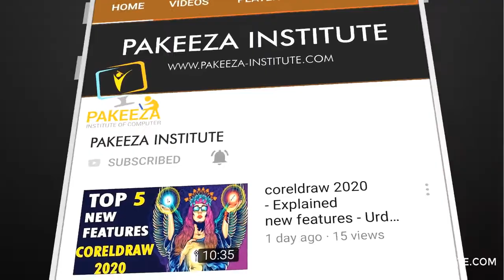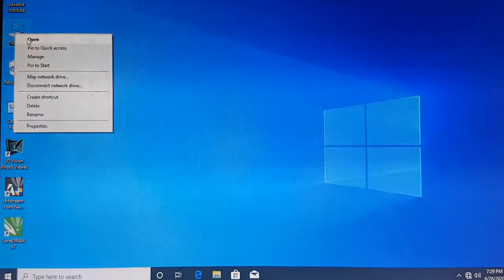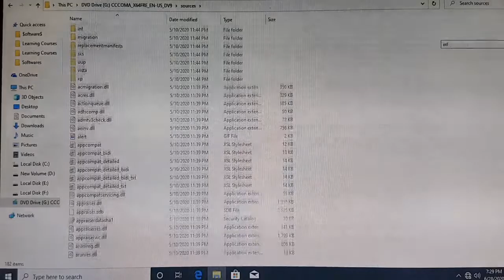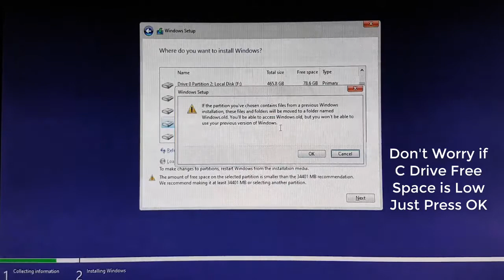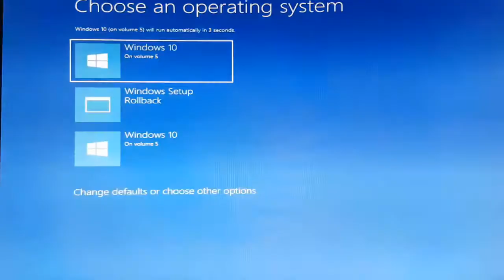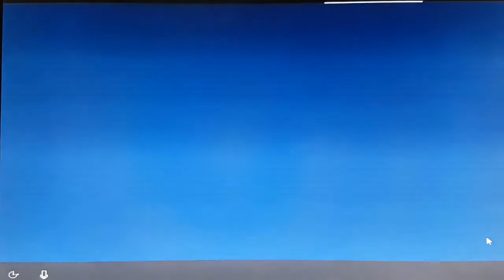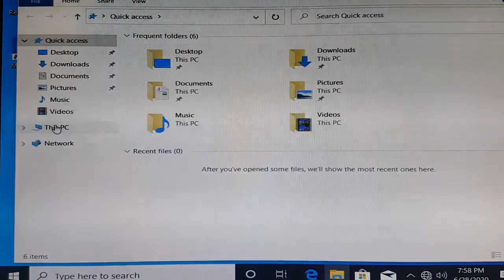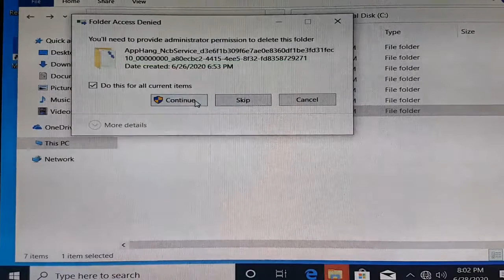How to install Windows 10 without CD, DVD or USB Flash Drive | Install window 10 Direct From ISO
HI Friends ! in this video i show you